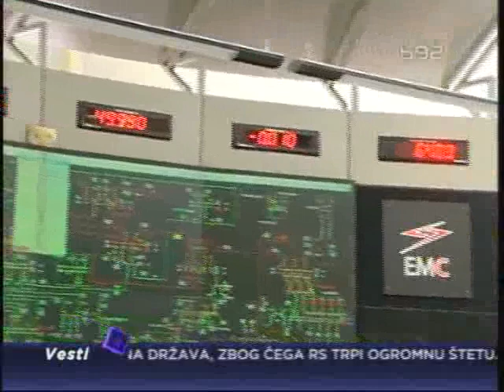EPS za dug uzima i kuće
EPS više neće tolerisati dugovanja ni graðana ni privrede, a isključenja
neplatiša, prema planu koji su napravile elektrodistribucije, vec su
počela. U EPS-u upozoravaju da će od dužnika, koji ni posle sudskog spora
ne isplate obaveze, dug naplatiti plenidbom stanova, vikendica i poslovnog
prostora.